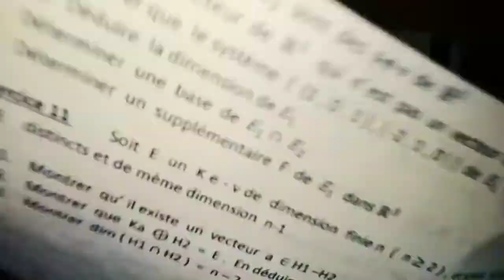Algebre 3 Espace vectoriel exercice